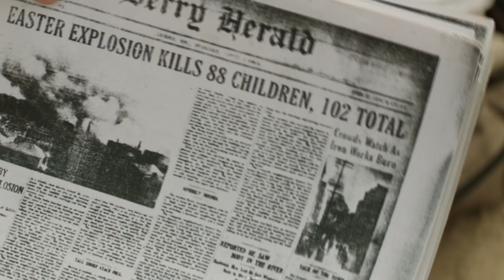· IT 2017 | crack · Richie Tozier (Finn Woolfard); Time Lord and the TARDIS-Мамка твоя!